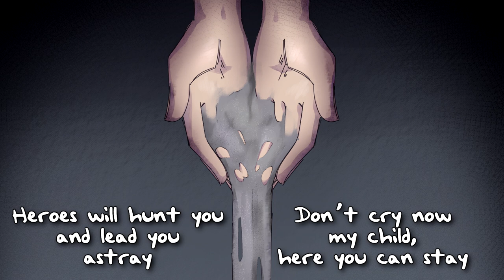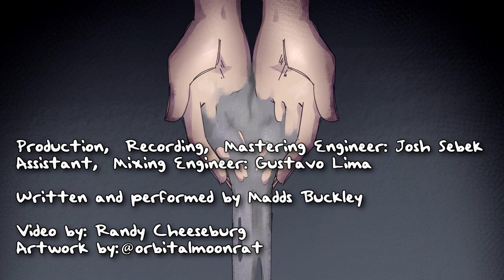Child of Ashes Lyric Video - Madds Buckley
Madds Buckley's original song, "Child of Ashes"

Written and performed by Madds Buckley

Video by @randycheeseburg
Artwork by @orbitalmoonrat